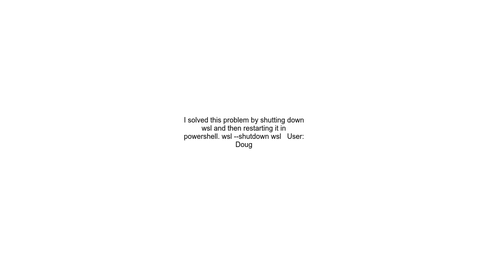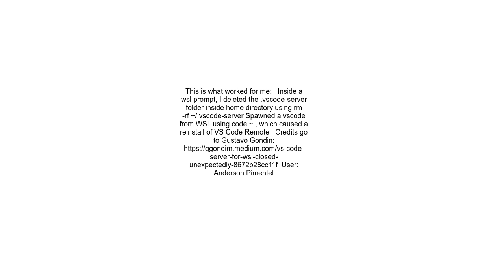VS Code Server for WSL closed unexpectedly